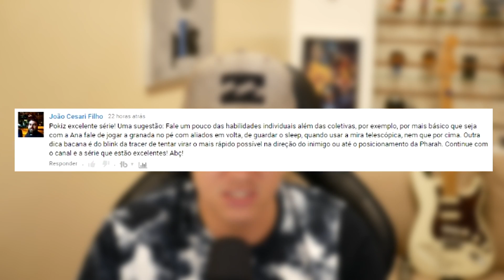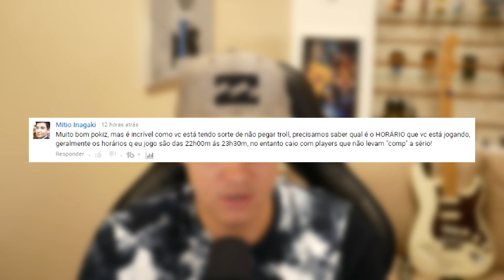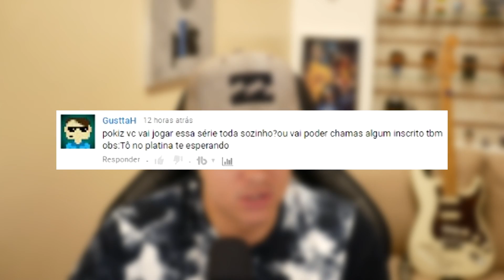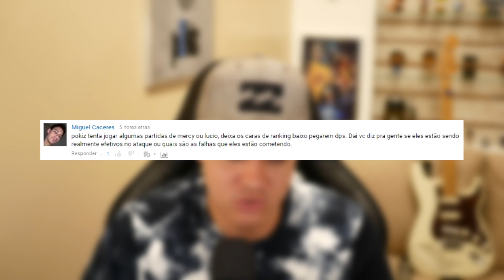RESPONDENDO COMENTÁRIOS #01 - Sensibilidade, DPI, mouse usado, time de rank baixo funcionando etc!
Vinheta de entrada por: Alpha Apache